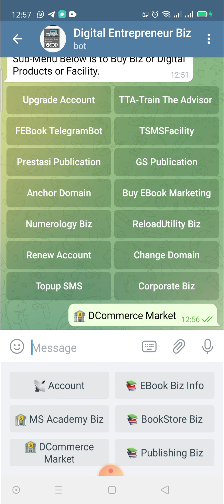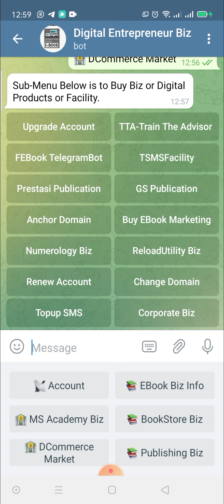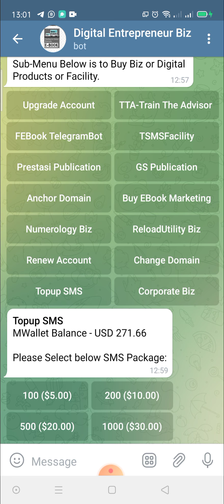Tutorial | New Button DCOMMERCE MARKET